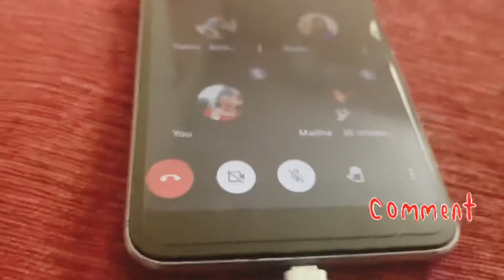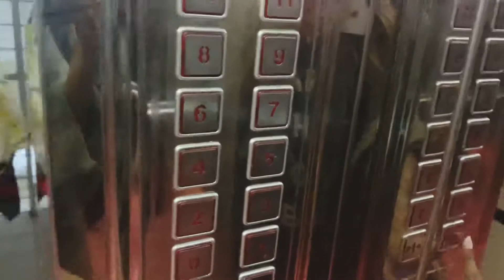In Lockdown party at home || কাঁঠালের দাওয়াত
As we all having more or less mental depressing issues regarding COVID-19 pandemic situation so looking for happiness in small things.
Bangladesh’s National fruit is Jackfruit and as this is the season of Delicious fruits so arranged a small family party at home with snacks and varieties of fruits.

If u liked this video please
If u really liked my Content and don’t wanna miss them, then touch the Bell 🛎 icon
To get notifications about me ☺️

I’ll be forever grateful 💖

Take love
XoXo 💋

I OWE NO COPYRIGHT
Lockdown fruits basket,
fruits world,
fruits for weight loss,
fruits for babies,
fruits for diabetics,
fruits for kids learning,
fruits farm,
fruits garden,
fruits growing